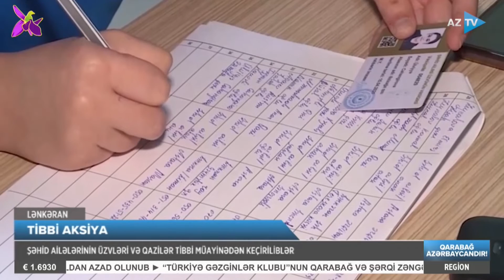Lənkəranda tibbi aksiya: şəhid ailələrinin üzvləri və qazilər tibbi müayinədən keçiriliblər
LƏNKƏRANDA TİBBİ AKSİYA